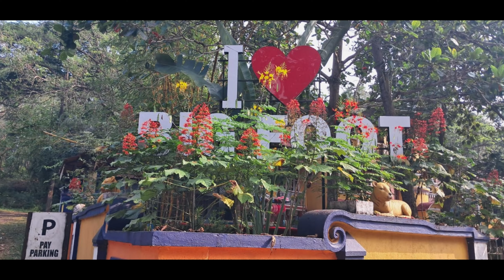DAY-2// 24 DALTONGANJ PRIESTS' GOA PILGRIMAGE// BIG FOOT//413 YRS OLD SEMINARY//BP THEODORE'S HOUSE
DAY OF DISCOVERY AND ENRICHMENT

on the second day of their pilgrimage to Goa, the priests from Daltonganj embarked on a journey to explore the state's rich history, culture, and spirituality.

Places Visited:

- Big Foot: A popular tourist attraction that showcases Goa's history and culture.
- 413-Year-Old Seminary: A historic seminary that has been a hub of Catholic education and formation for centuries.
- Bishop Theodore's House
- BISHOP'S SISTER'S HOUSE

The second day of the pilgrimage was a day of discovery and enrichment for the priests, as they delved into Goa's fascinating history, explored its cultural heritage, and deepened their faith.